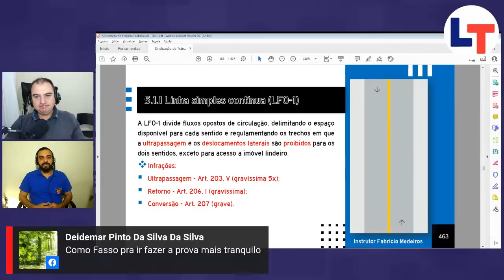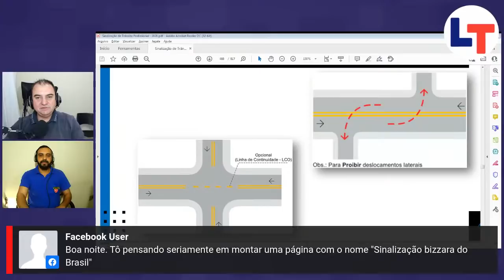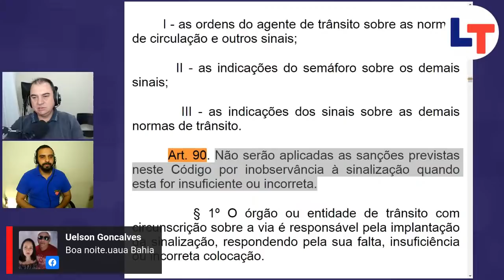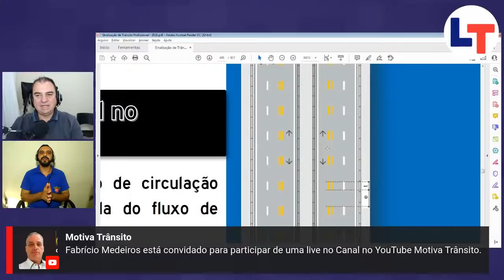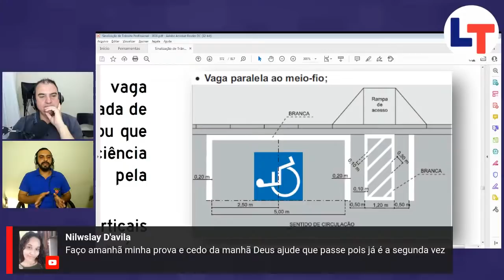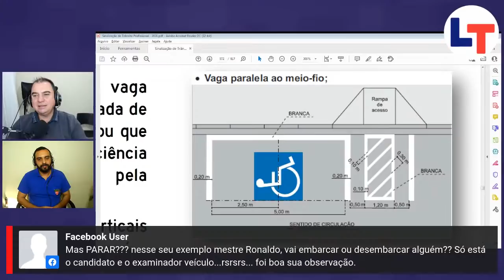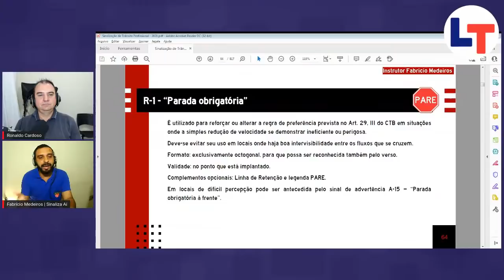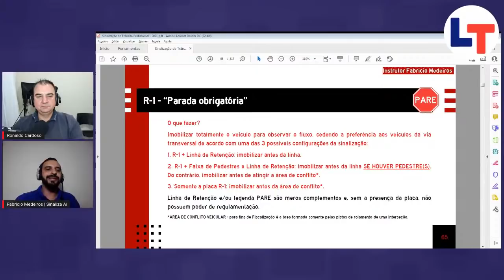Sinalização de Trânsito, com Fabrício Medeiros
IMPERDÍVEL - com a presença de Fabrício Medeiros, o maior especialista em Sinalização Viária do Brasil.

→ O que é importante saber sobre sinalização para a prova?

→ O motorista precisa saber o nome de todas as placas?

→ O que o Instrutor deve saber e o que deve ensinar?

→ A importância do amplo conhecimento do Agente de Trânsito para fiscalizar corretamente.

→ O que falta nos órgãos de trânsito para que a sinalização seja bem feita?